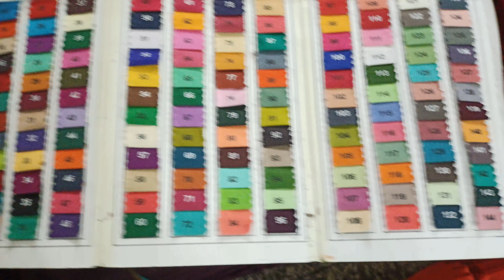Petticoat manufacturing ।। cotton petticoat cutting ।।Balotra petticoat market ।।call_7425949128